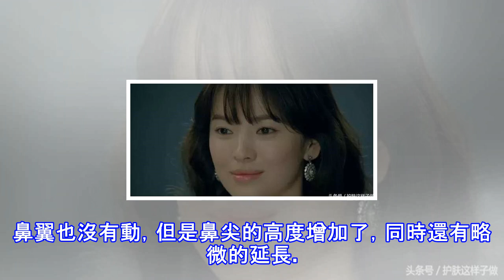宋慧喬是如何花長達十多年的時間，保持自己的美貌？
張愛玲《沉香屑第一爐香》，裡面描寫女主角葛薇龍的外貌時，有這樣一句話“纖瘦的鼻子，肥圓的小嘴。也許她的面部表情稍嫌缺乏，但是，惟其因為這呆滯，更加顯出那溫柔敦厚。”後來看到藍色生死戀裡的宋慧喬，突然對這“呆滯”延伸出的“溫柔敦厚”有了點感覺。 彼時的她，面貌和今日還有些差距，說漂亮，好似也談不上，然而要說溫柔，卻又沒有嫋嫋嬌嬌。宋慧喬的柔帶著的，倒還真有一股子敦厚在。 然而這敦厚裡，卻又淡化掉了煙火氣息, 這這便是她特別的地方。女人最常見的溫柔都是帶著煙火氣的，溫柔為什麼動人，就是因為它和生活緊緊地聯繫在一起，就像清晨醒來的一口溫開水，喝的時候倒也不盡然有什麼，喝不到的時候才能體會出緊迫和乾澀...